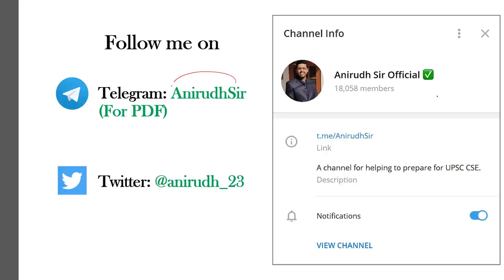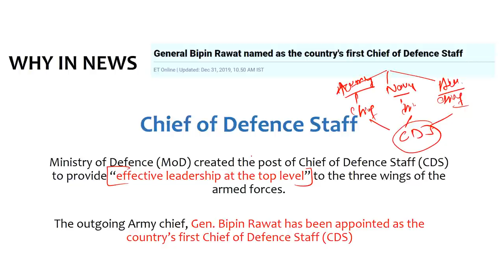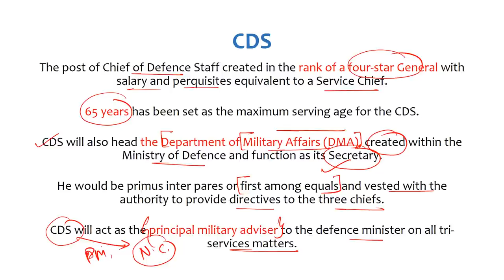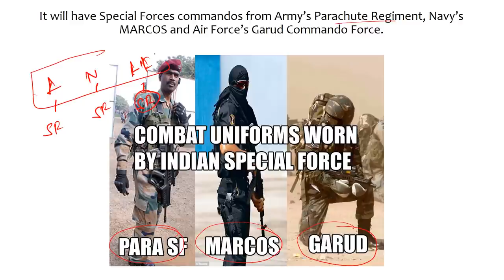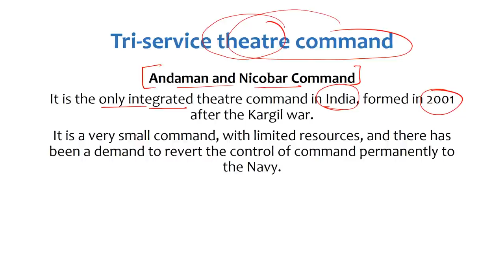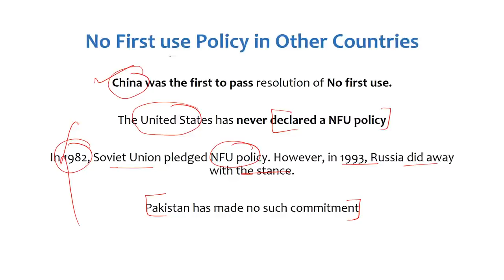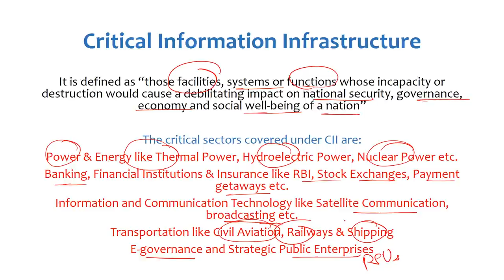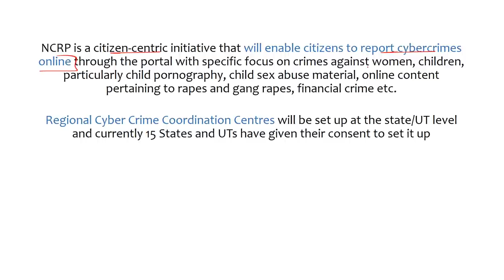Defence and Security Current Affairs of 1 year 2019-20 Set 2 by Anirudh